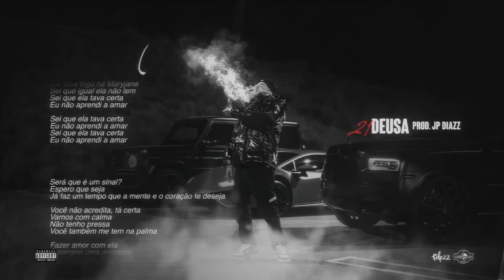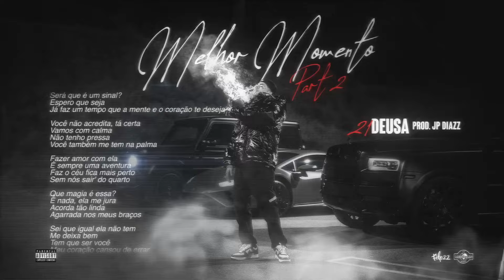21. Felp22 - Deusa (Prod. JP Diazz)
Ouça MelhorMomentspt2 em todas as plataformas

LETRA:
Ela tava certa
Eu não aprendi amar
Até encontrar você
Meu quadro perfeito
Na minha galeria de arte

Felp22, bebê

Eu juro
Faria um quadro com o rosto dela
Eu botaria na minha sala só pra admirar pelas manhãs
O seu sorriso é algo inexplicável, baby
Me faz sentir que eu posso ser algo melhor que eu era antes

Essa cidade me lembra você
Deve ser o tempero do pecado
Com sabor da liberdade que encontra o oceano
Tentei viver pra esquecer
Amores passados que, na realidade, não passaram de engano

E ela não é Cleópatra, mas seu tecido é egípcio
Vestindo todo seu corpo
Que é algo tão magnífico
Palavras são tão difíceis para descrever o seu gosto

E eu já sei o que essa gata pensa
Pela expressão do seu rosto
Já tive várias oportunidades perdidas por falta de maturidade
No telefone, deixava chamada perdida por falta de tempo

Já magoei quem me deu lealdade
Eu sei, nenhum tempo apaga as feridas
Tive meus erros
Mudei de fase
Até deparar com você na minha vida

Eu
Não acredito que seja à toa
Sinto vontade e além da vontade
Quando nós se beija

Sentiu?
A vida passa
Como o tempo voa
Se o valor tá no amor
Eu vou me jogar de cabeça

Sei que igual ela não tem
Me deixa bem
Tem que ser você
Meu coração cansou de errar

Ela taca fogo na Maryjane
Sei que ela tava certa
Eu não aprendi a amar

Será que é um sinal?
Espero que seja
Já faz um tempo que a mente e o coração te deseja

Você não acredita, tá certa
Vamos com calma
Não tenho pressa
Você também me tem na palma

Fazer amor com ela
É sempre uma aventura
Faz o céu fica mais perto
Sem nós sair' do quarto

Que magia é essa?
É nada, ela me jura
Acorda tão linda
Agarrada nos meus braços

FICHA TÉCNICA:
•Letra: Felp22
•Instrumental: JP Diazz
•Mixagem: GC
•Masterização: GC
•Produção Executiva: Gabriel Batista
•Capa: Eduardo “Orelha”
•Finalização capa: @pddelucas
•Lyric Vídeo: @pddelucas